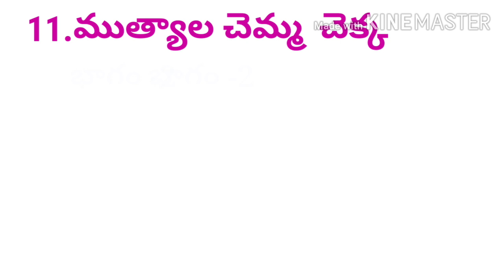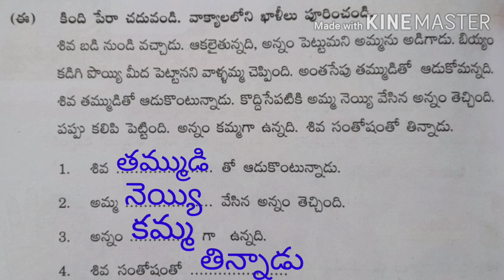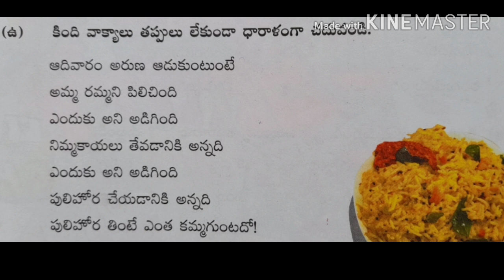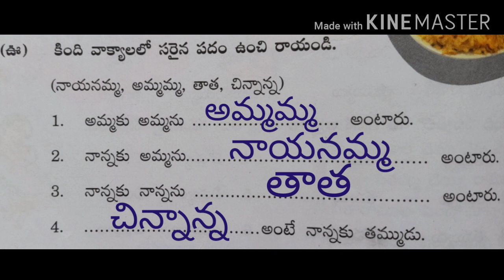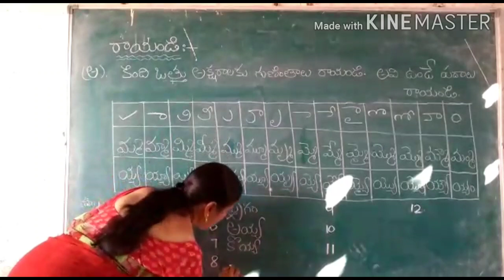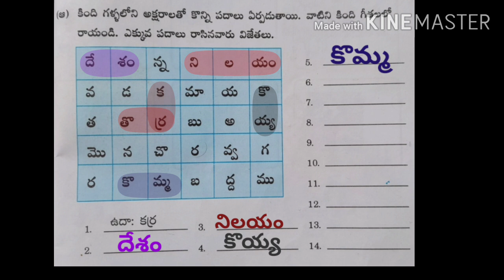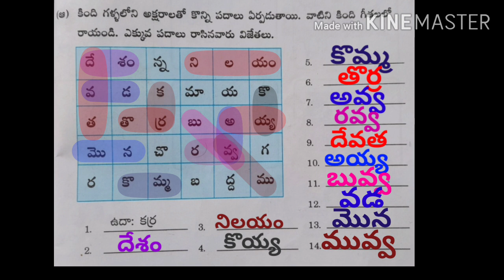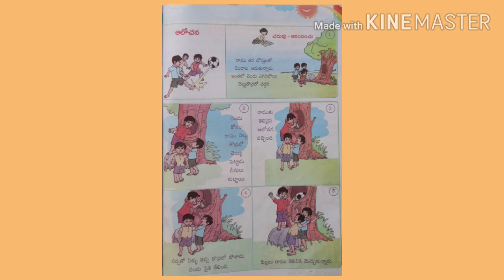20 01 2021 2nd Telugu Unit 11 Mutyala ChemmaChekka Part 2